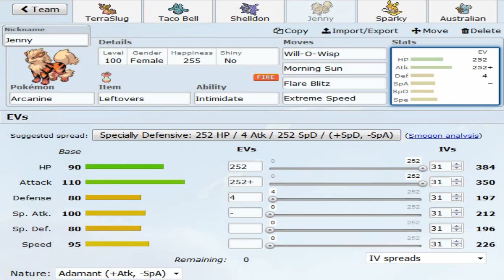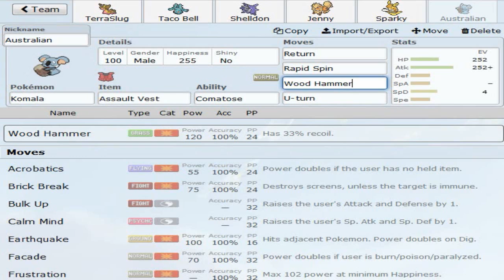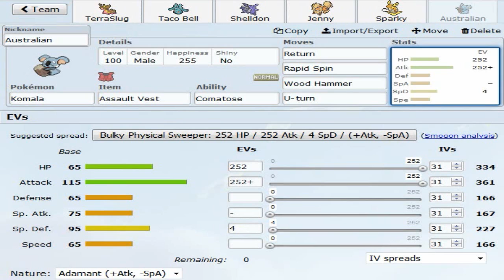Pokemon SuMo PLC Week 1 Team Builder Vs- Durham Bulus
OhHellNo! Whats up my cool dudes I'm DualingDude and welcome to my Week 1 Team Builder for the first PLC Season in Pokemon Sun and Moon. In this video I over my line up for Week 1.